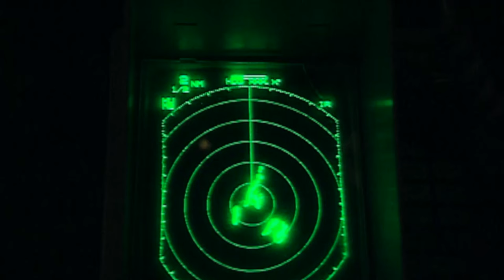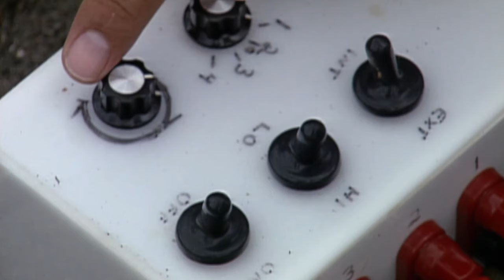Hammerhead Sharks and How To Find Them... | Shark Documentary 🦈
Shark Documentary with famed Aussie naturalist, Ian Gordon

Ian 'Shark' Gordon is off to the Sea of Cortez to find his next quarry. Dive in and see the wonder of an underwater mountain as Gordon and his crew scour it for the elusive schools of hammerheads.